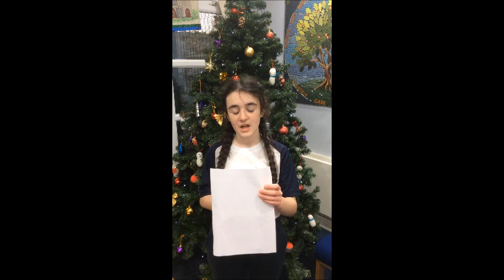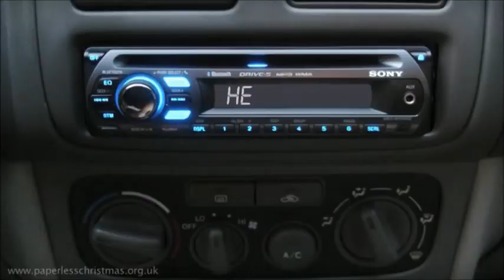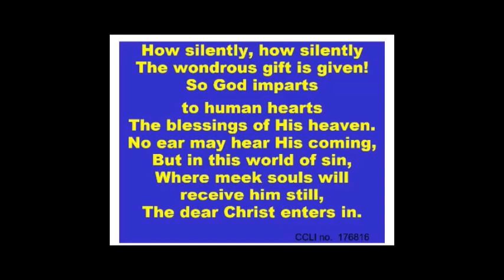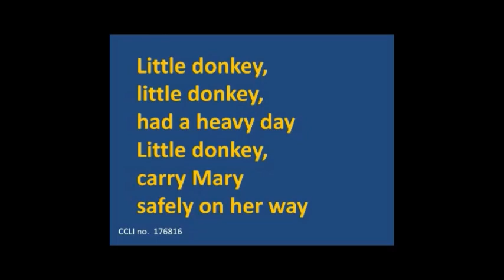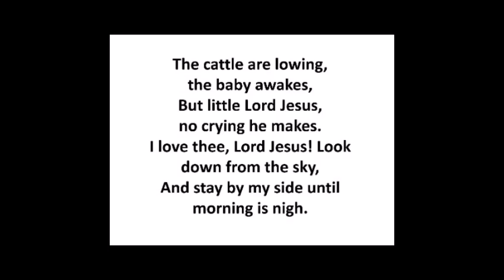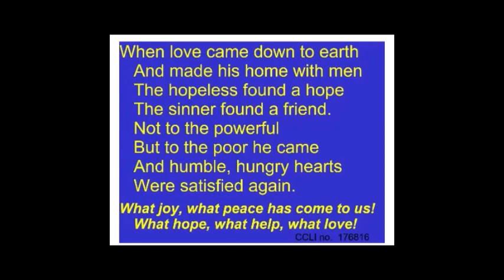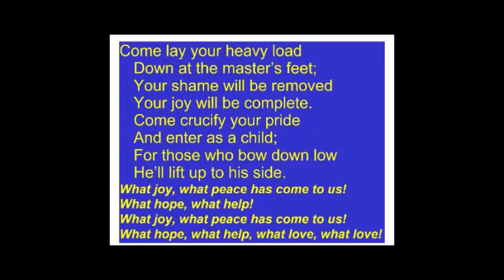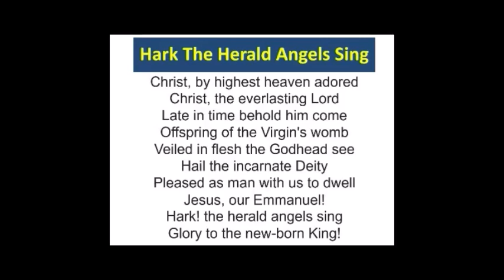St Ann's Carol Service